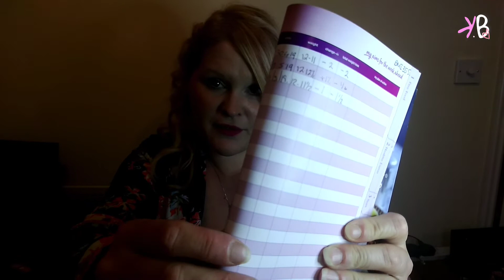Week 3 slimming world weigh in update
Another week on plan! but the struggle is real guys! so it's 14th of May and my other half's birthday but that hasn't stopped me weighing in tonight!

track:Kira- new world (nsc release)